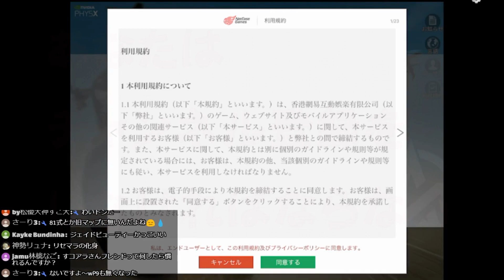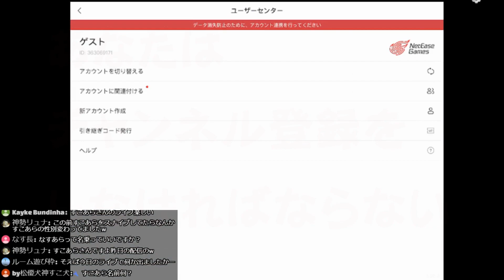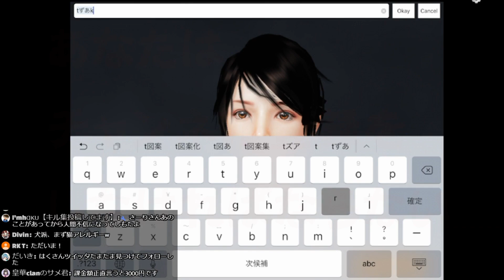【荒野行動】YouTube研究家式リセマラがすごすぎて無料ガチャ神引き無双状態ｗｗダイヤ増殖の価値0やんｗｗ如何免费获得所有结算项目【アプデ最新情報攻略】